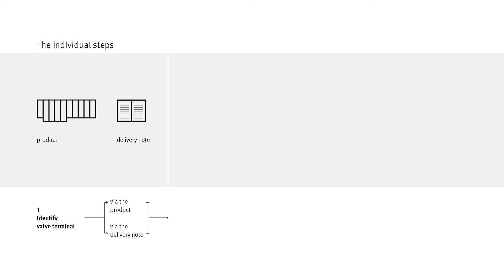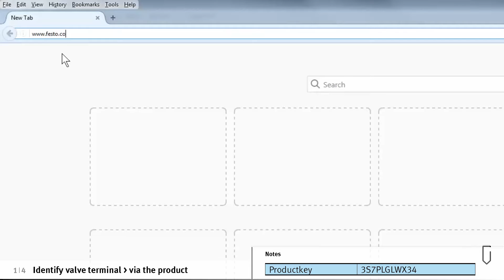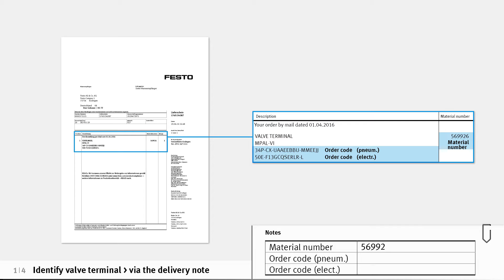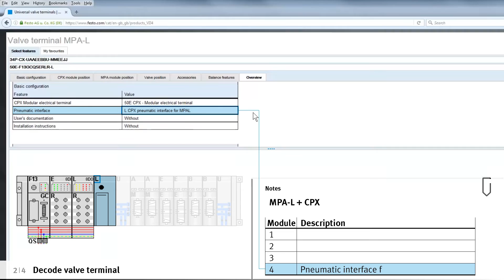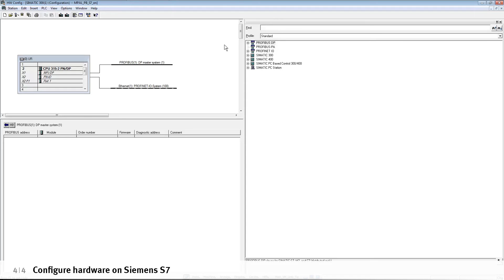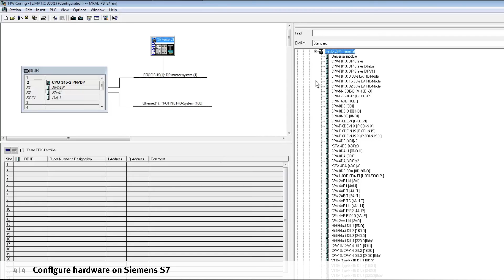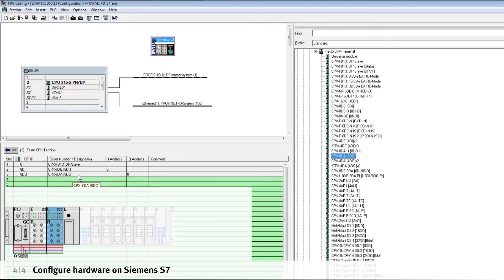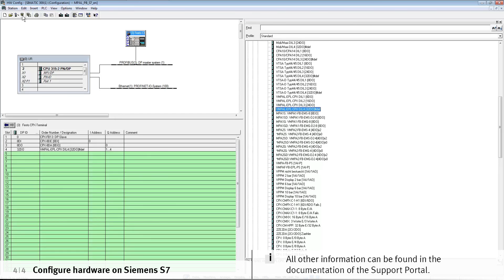MPA-L with PROFIBUS: Commissioning on Siemens S7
Commissioning a MPA-L valve terminal with PROFIBUS on Siemens S7 – this tutorial explains how it’s done.
Commission your Festo products quickly and easily with videos from service2see!

00:00 Identify valve terminal - via the product
02:01 Identify valve terminal - via the delivery note
02:59 Decode valve terminal
04:13 Download GSD file
04:44 Configure hardware on Siemens S7